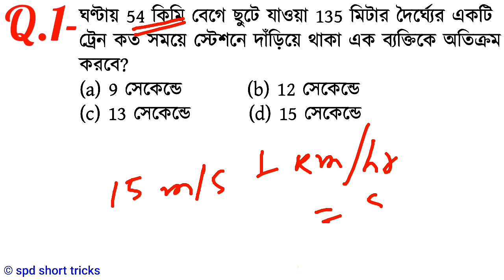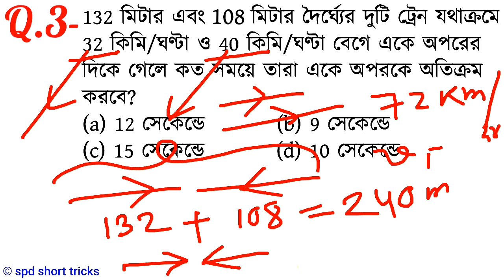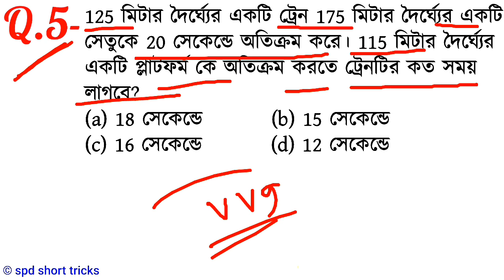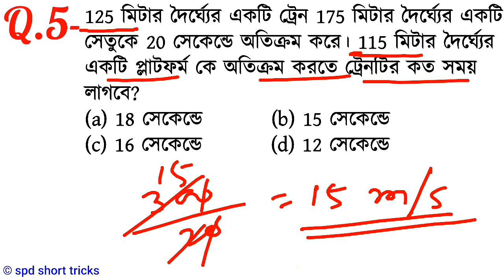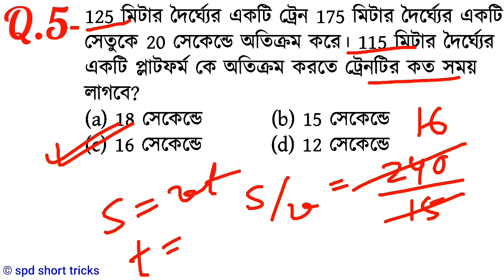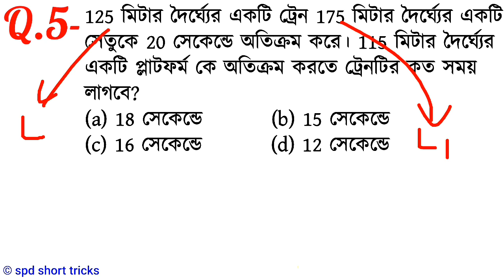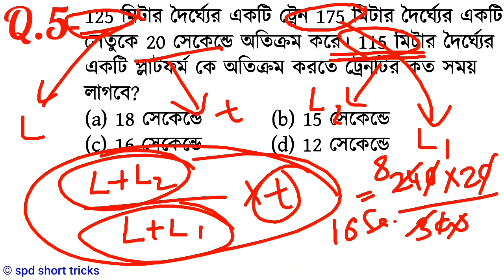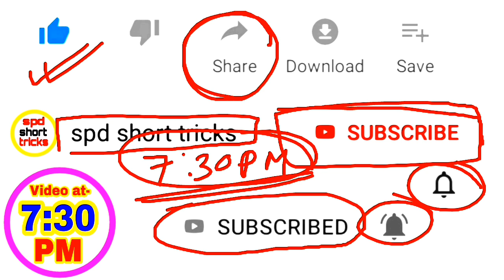Train math tricks in bengali for NTPC, SSC, TET, PSC & all Exams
Train math tricks in bengali

Hello Friends, in this video we have discussed important 5 mathematical questions from train, distance and speed related, (objective and competitive) and answers in shortcut method, those are important for all government job exams.